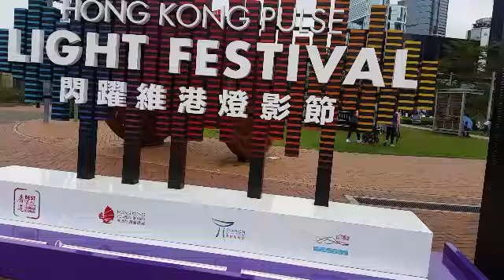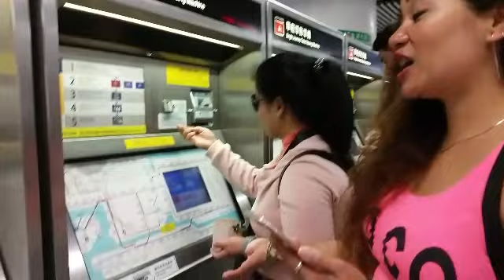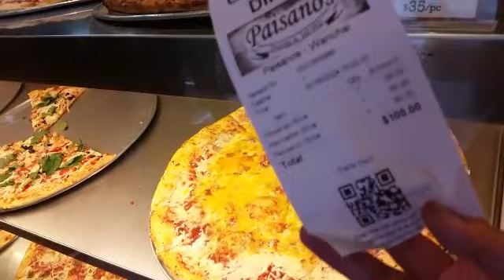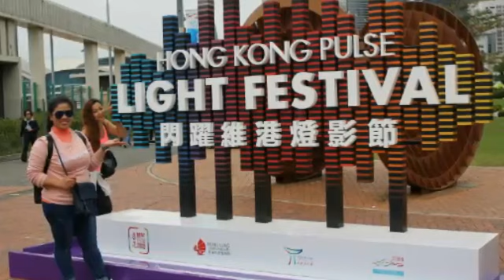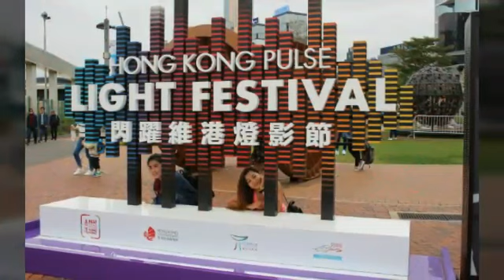Vlog #13 TAMAR & CENTRAL HONG KONG